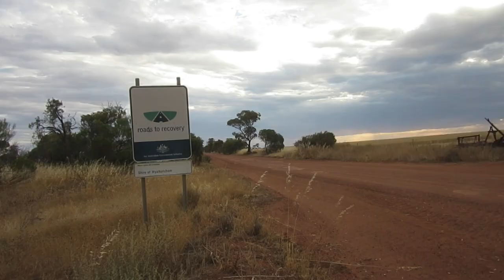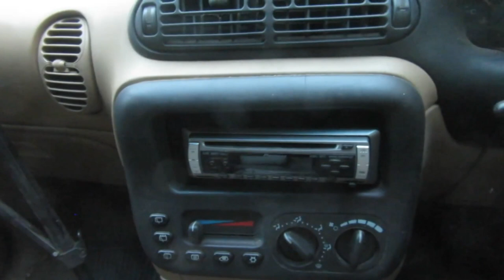The Car Wreck Hunter intro/theme song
I've had this channel for 6 years now and I've only just got around to making an intro for it (I've wanted to do one for a while now). I borrowed an effects pedal for this one. I hope you like it.